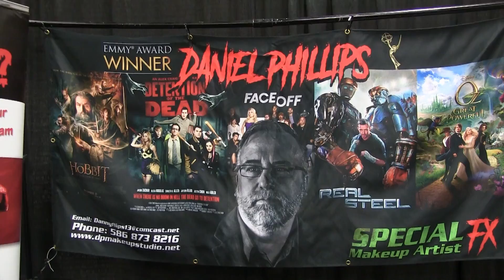Prosthetics Wizard Daniel Phillips!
We catch up with Daniel Phillips, the Emmy Award-winning prosthetics wizard behind films such as The Hobbit Trilogy, Oz the Great and Powerful,
Real Steel, Detention of the Dead, and more! He was also a finalist on the hit TV show Face Off! Come along!